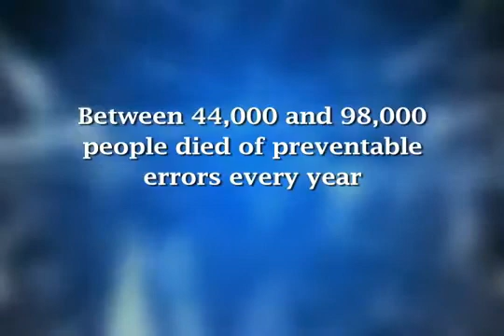Medical Errors, Part 2: Prevention Practices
Medical Errors: Prevention Practices, the second in a three-part series on preventing Medical Errors, discusses important changes in healthcare practice that provide strategies for reducing most medical errors and improving patient safety. This includes development of standardized safety procedures and the implementation of the Joint Commission’s National Patient Safety Goals and Universal Protocol for Preventing Wrong Site, Wrong Procedure and Wrong Person Surgery.

After completing this course, the learner should be able to:

• Describe the overall goals of prevention practices, and why implementing them is so important
• Identify four general patient safety practices that can be employed in all types of health delivery systems
• Provide an example of a safe practice for each of seven common types of medical errors
• Provide an example of a safe practice in each of four common areas of patient harm

Program Info:

Year: 2015